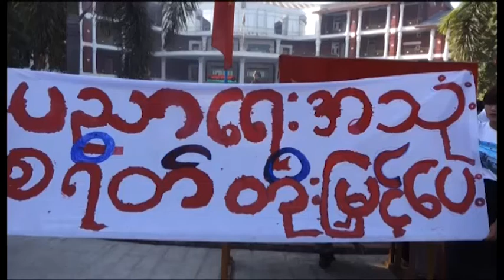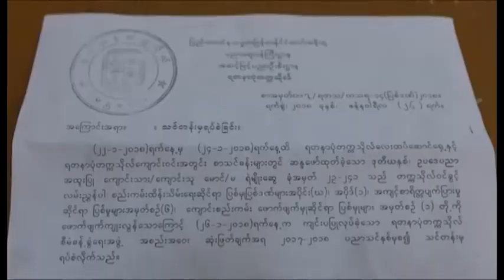DVB - ပညာေရးစရိတ္တိုးျမင့္ေရး ဆႏၵျပေက်ာင္းသားေတြကို အေရးယူ ေက်ာင္းထုတ္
မနၱေလးရတနာပံုတကၠသိုလ္က ပညာေရးစရိတ္တိုးျမင့္ေရး တိုက္ပြဲေကာ္မတီ(၇)ဦးနဲ႕့အတူ ဗကသေက်ာင္းသား (၁၄)ဦးကို ေက်ာင္းစည္းကမ္းနဲ႕  အေရးယူၿပီးေက်ာင္းထုတ္လိုက္ပါတယ္။ ေအာင္ေအာင္ႏိုင္သတင္းေပး ပို႕ထားပါတယ္။